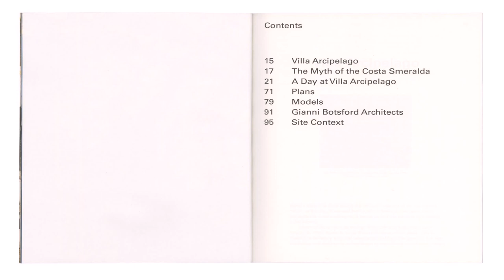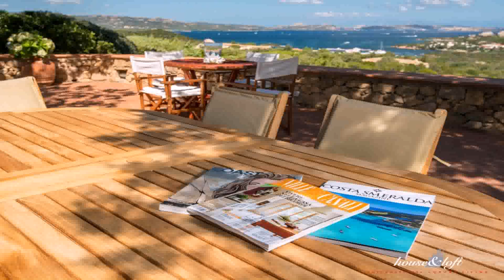Costa Smeralda Deck Plans (see description)